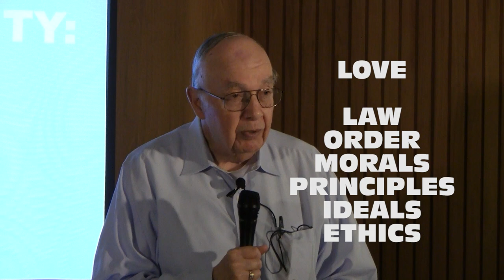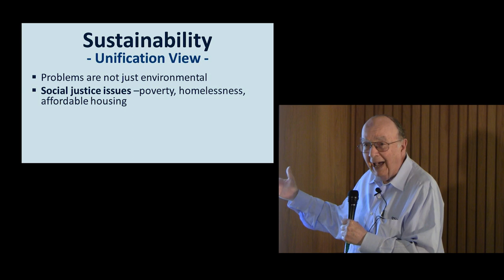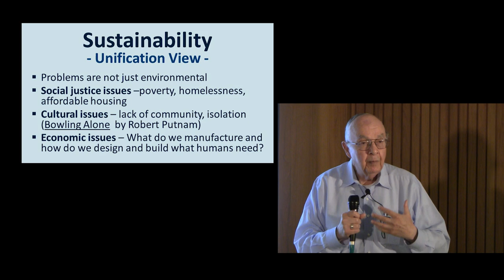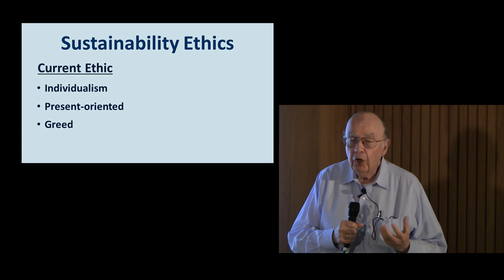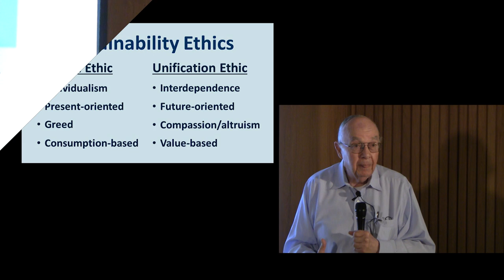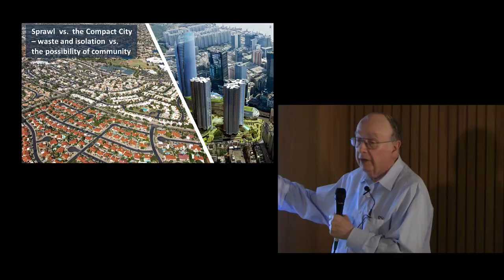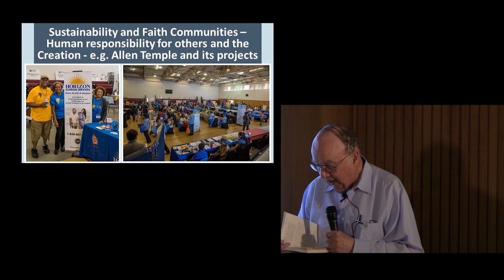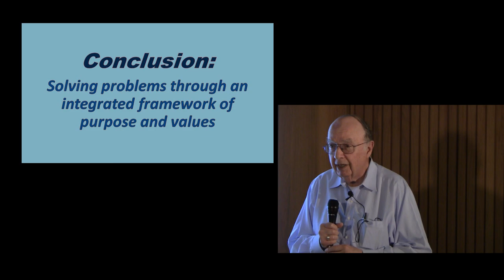Presentation on Sustainability by Dr. Mose Durst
Presentation by Dr. Mose Durst on sustainability from the perspective of the Unification Principle.

Find Dr. Durst's Blog Post on Facebook by searching “Durst2305”

Find more videos on Youtube by searching “Dr. Durst Lectures”
These are six lectures (Art, Education, Economics, etc) divided into 12 videos

Here is a link to audio files of Dr. Durst's 1979 Introduction to the Principle talks: